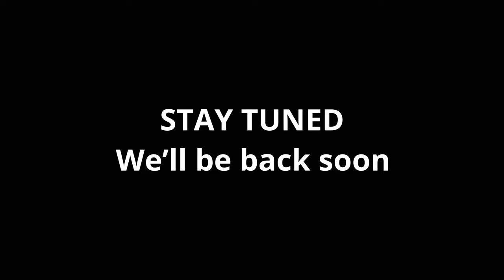StartupNation Radio Broadcasts LIVE from Detroit Startup Week with Co-Host R.J. King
R.J. King, DBusiness magazine editor, joins StartupNation’s Jeff Sloan in the co-hosting seat, and together, they interview renowned entrepreneurs, passionate thought leaders and innovators, all of whom have a keen entrepreneurial grit and a passion for the city of Detroit.